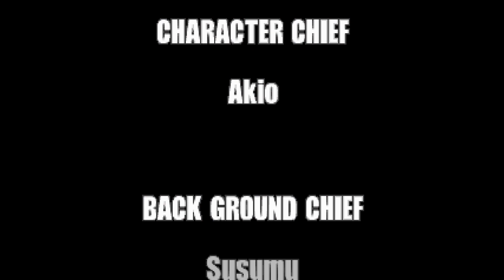Metal Slug 2 X | METAL SLUG ANTHOLOGY Part 2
The second game revised. Now we can choose between Marco, Tarma, Eri and Fio. From here out I will play as Fio because Fio is awesome.